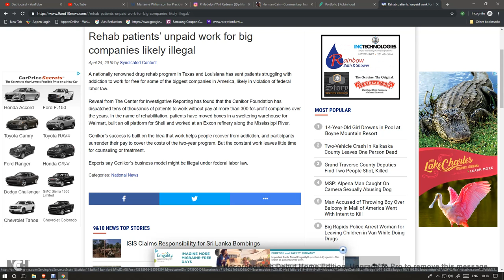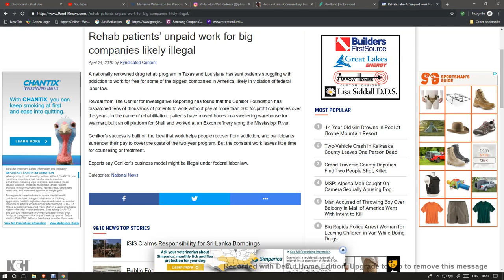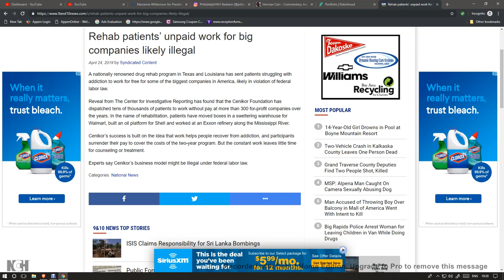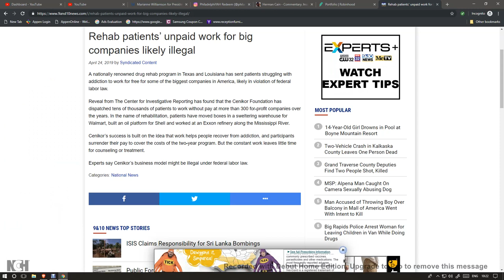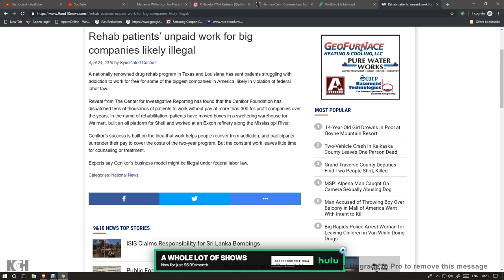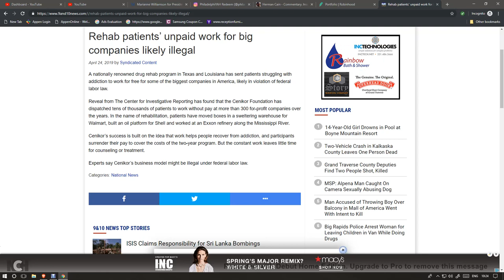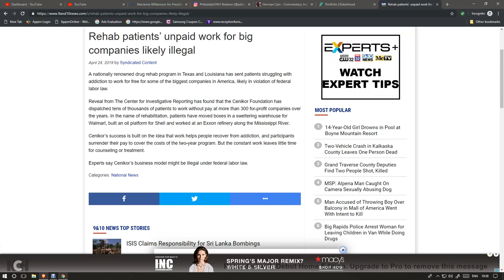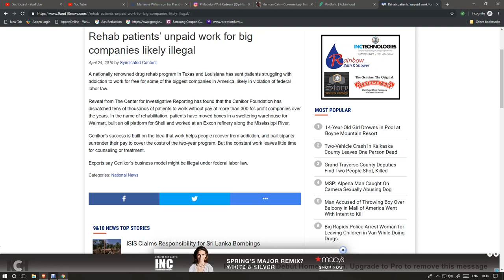cenikor scandal reveals modern day convict leasing and utilization of 13th Amendment slave clause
If this company is truly a nonprofit, then where does the extra money go?  Also, addicts are worked so hard, when do they have actually time for treatment?